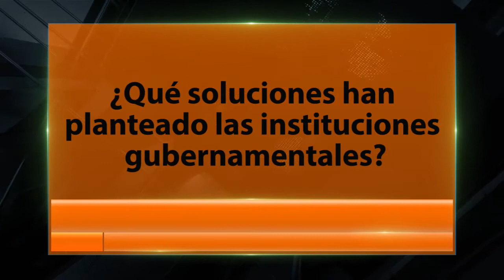La lucha por el derecho a la vivienda en Colombia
El 28 de octubre de 2020, a las 4:30 am, el Esmad y la policía rodearon e ingresaron para desalojar a la población indígena que habita en el barrio IANE en la ciudad de Leticia, Amazonas. El déficit habitacional es medición de la cantidad de colombianos que no cuentan con una vivienda digna. En Colombia el 36,6% padece de déficit habitacional, en el Amazonas su cifra llega al 86,2%. La violencia del Esmad no resuelve sino que agrava su situación.

El equipo de desdebajo entrevistó a Juan Fernando Seonerai, vocero de la comunidad huitoto, que nos dio un balance de la situación y contó sobre las peticiones que le hace la comunidad al Gobierno Nacional.